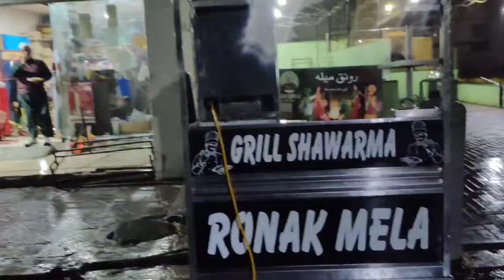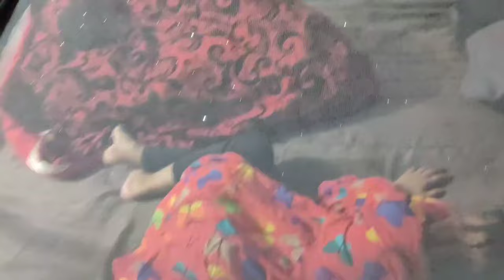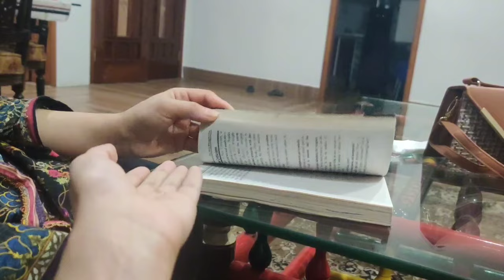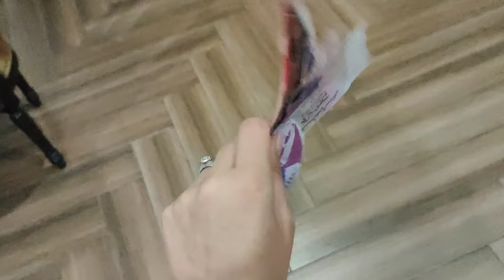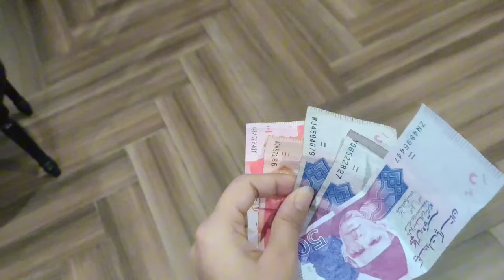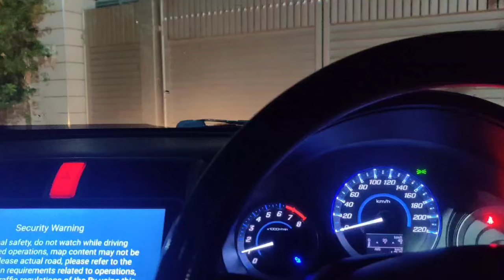Meri dost py tofan k asrat 😱| Yeh larki hai Kon? 🤨| Dokan kis ny ultai?? 😲| behn ko Ghar sy q nikala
Welcome back to Uziholic Shanza! Join me on today's thrilling adventure as we delve into the enigmatic storm that swept through our neighborhood, leaving behind a trail of intriguing mysteries. From bizarre occurrences to unexpected revelations, this vlog is packed with suspense and intrigue.

In this episode, we investigate the unusual phenomena surrounding the storm, unraveling its astonishing aftermath. From unexplained occurrences to jaw-dropping discoveries, you won't want to miss a single moment of the action.

But that's not all! Prepare to be astonished as we delve into the perplexing question: Who turned our world upside down? From surprising twists to shocking revelations, the truth behind the chaos will leave you speechless.

And as if that weren't enough, we also uncover the shocking truth about a seemingly ordinary day turned upside down. Who could have orchestrated such a whirlwind of events? The answers may surprise you!

So grab your popcorn and join me on this unforgettable journey of discovery. Let's embark on this epic quest together!